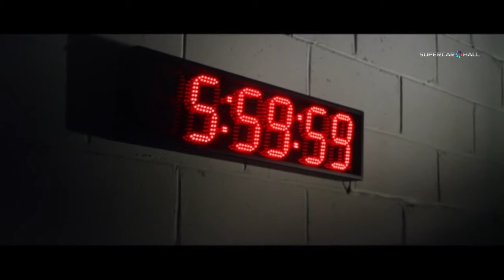All-New Range Rover Sport Sneak Peek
The all-new Range Rover Sport will make its global premiere in a ground breaking live drive through Manhattan, New York, on 26 March.  Land Rover's fastest, most responsive and most agile vehicle to date will be revealed to audiences around the world on the eve of the 2013 New York Auto Show.